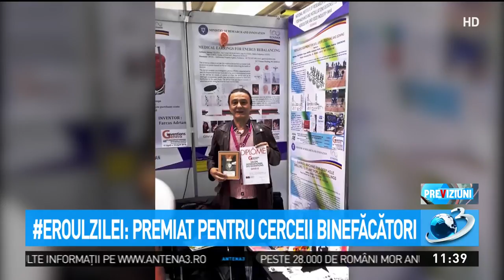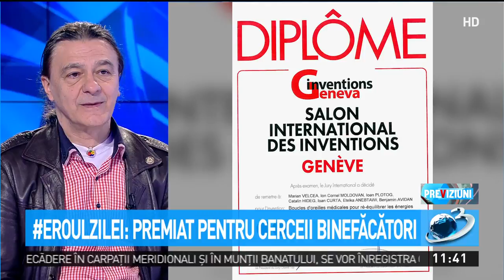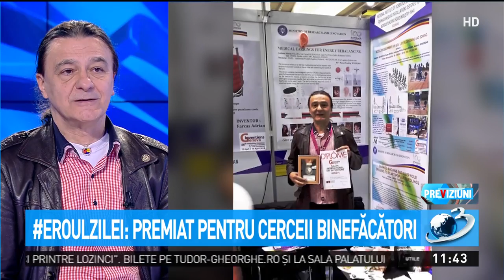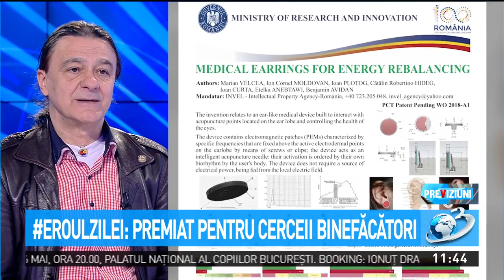Eroul Zilei. Inginerul premiat pentru cerceii binefăcători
Eroul Zilei. Inginerul premiat pentru cerceii binefăcători, Previziuni, 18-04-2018